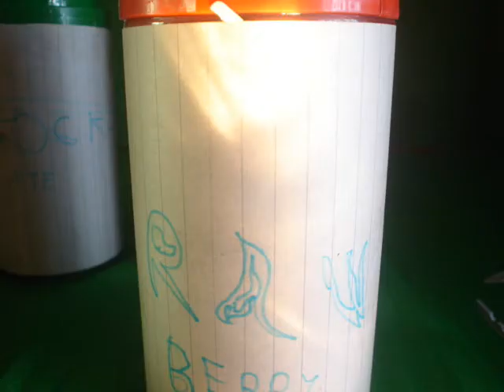las aventuras de letax y suvox, powerthirst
la octava parte de letax y suvox con la aparicion de letax navideño
nota: desde ahora no RESPONDERE MIS COMENTARIOS por escrito, los anotare y los pondre en un video otro dia